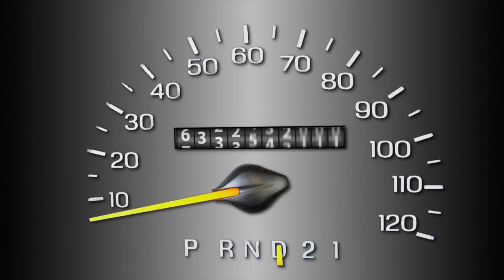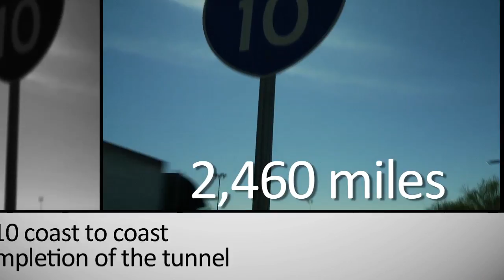Deck Park Tunnel: By the Numbers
When built 25 years ago, the Deck Park Tunnel completed the “Final Mile” of Interstate 10-creating a coast to coast freeway that linked  Santa Monica, Calif., to Jacksonville, Fla.